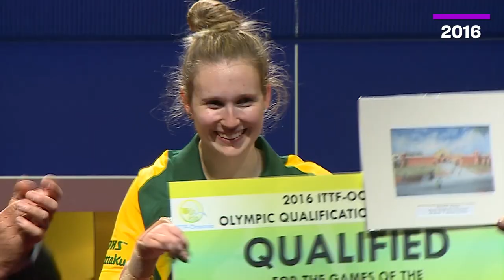MELISSA TAPPER - Inspirational Women in Table Tennis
Melissa Tapper 🇦🇺 has been inspiring athletes in Oceania & ParaTableTennis stars all over the world 💫🌎🤩

This month, we celebrate the most inspirational women in our sport.